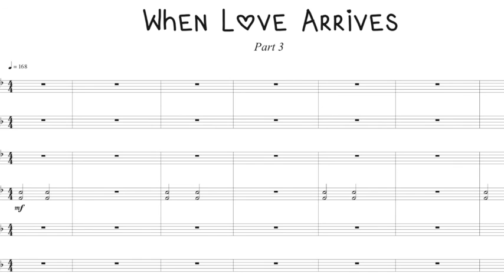Indoor Drumline Show | "When Love"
"When Love" Commissioned by the Panorama Indoor Percussion, Panorama California 2016.

Level: Int/ Scholastic A

3 Movements